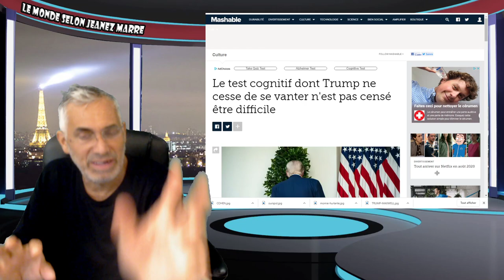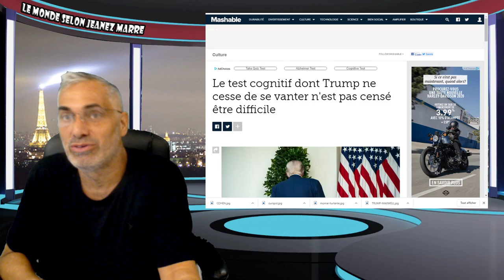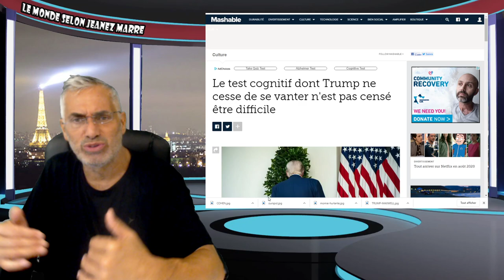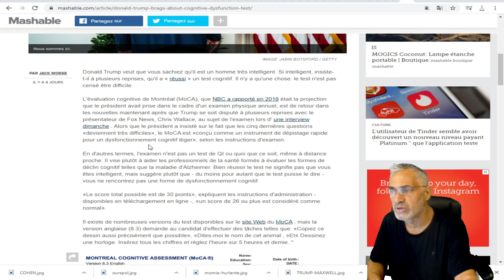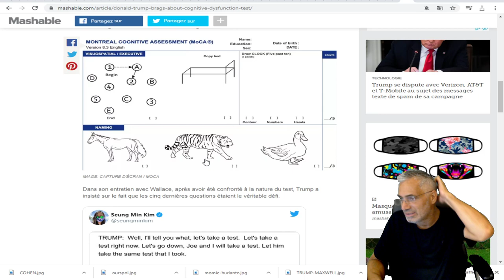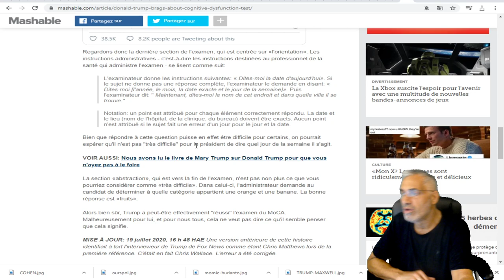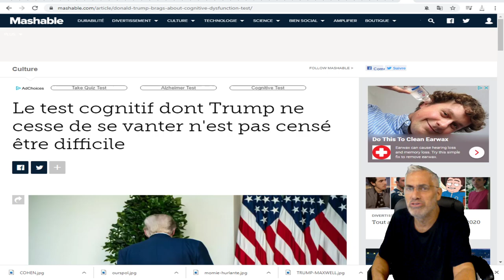LE FAMEUX TEST COGNITIF QUE TRUMP A PASSÉ ;UN TEST FACILE ,FACILE;UNE RISÉE.